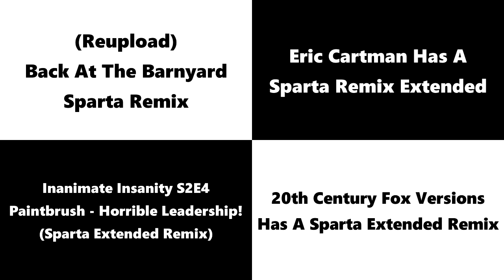Sparta Remixes 2015 Side By Side 303 (awesomekid XD Version)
Feat. Camy02mix + Mercer03remix Parisons